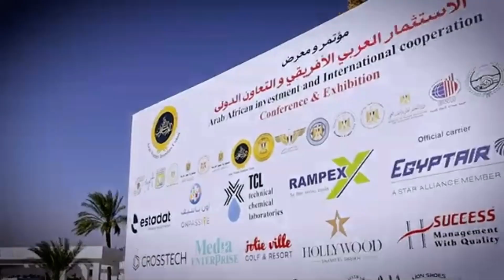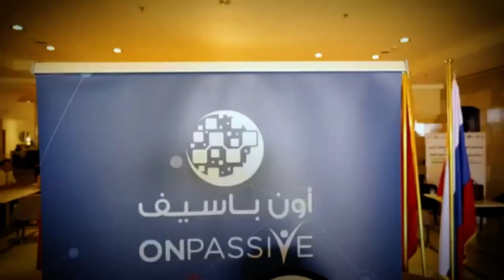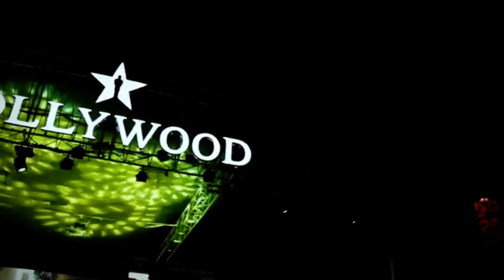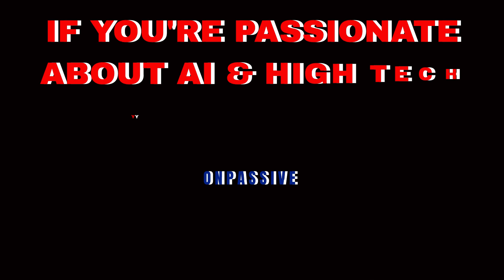The third day of the 10th Arab African Investment and International Cooperation Exhibition and Confe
On the third day of the 26th Arab-African Investment & International Cooperation Exhibition and Conference, esteemed excellencies, princes, officials, ministers, ambassadors, and delegations from 35 Arab and African countries discussed the future of investment in Asia and Africa. "ONPASSIVE" recognized notable personalities on a memorable night. Art and culture enriched this global gathering, adding its majesty. ONPASSIVE